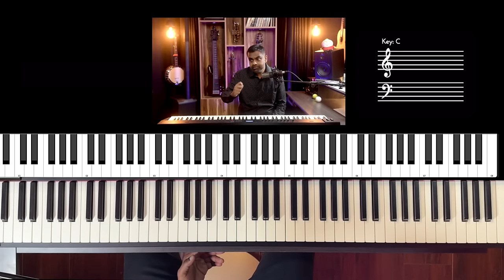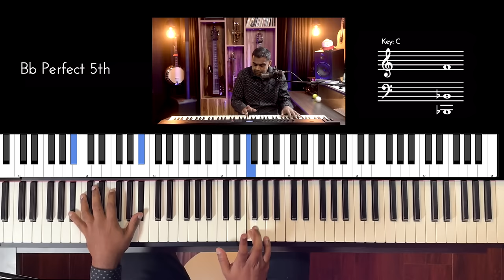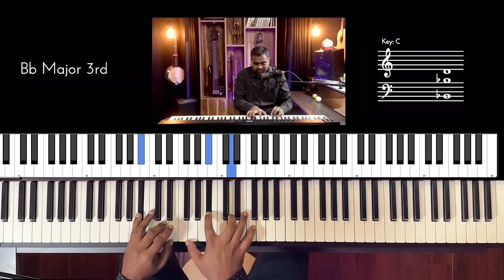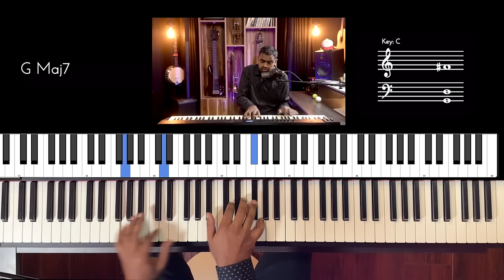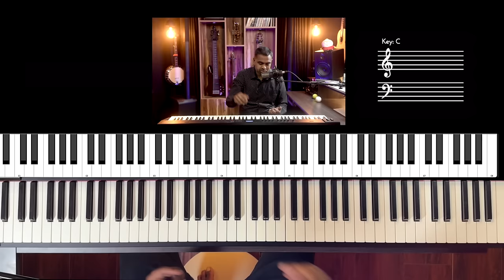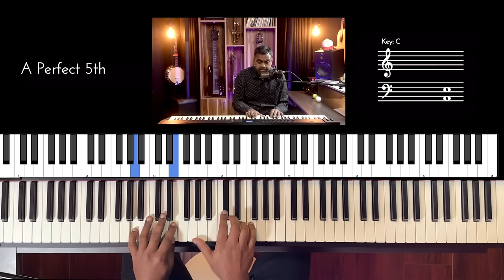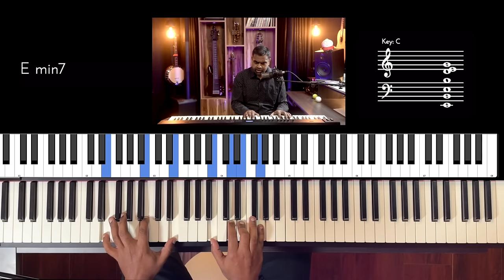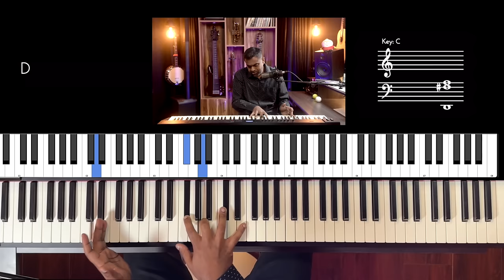How to make a BORING Chord Progression INTERESTING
Using two Major Triads, Bb & D we discover 5 methods to add harmonic flavour between chords and make the journey a lot more interesting. We cover musical cadences, secondary dominants and passing chords using jazz movements. And the Circle of Fifths is at the forefront of figuring this all out as it will give us and easy way to remember the transition chords with respect to the existing ones

00:00 - Performance
00:36 - Introduction
01:34 - Chords
03:45 - Adding Relative Minor Chord
13:02 - Plagal Cadence Passing
19:15 - Authentic Cadence Passing
23:28 - Secondary Dom
27:46 - Dim Passing Chord
28:42 - ii V I Cadence
33:04 - Conclusion